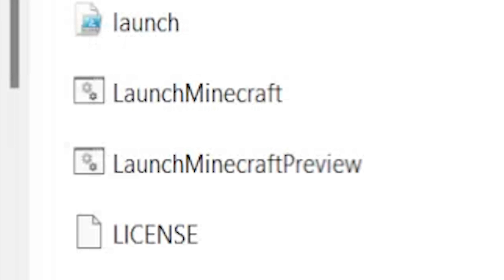SOPORTE OFICIAL SHADERS EN MINECRAFT PE 1.20 Vuelven los shader a bedrock 1.20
En la actualizacion 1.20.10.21 de bedrock se encontraron el modo grafico el cual probablemente pueda volver a activas los shaders nuevamente en bedrock! en esta reciente actualización 1.20 un grupo de personas le ha dado soporte oficial al render dragon con el cual podremos reproducir nuevamente shaders en bedrock

Vídeo creado con propósitos educativos. Loboxy no se responsabiliza del uso que se le pueda dar a la información que aquí se presenta.  En ningún momento se está distribuyendo información con propiedad intelectual privada, desde aquí no suministramos ningún tipo de enlace de descarga a software privado de manera ilegal.